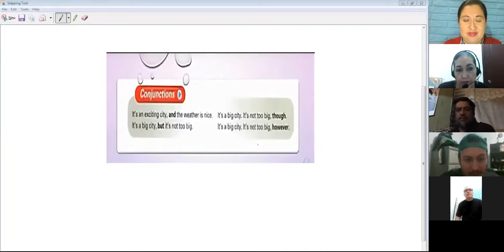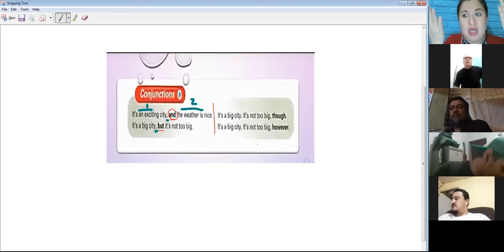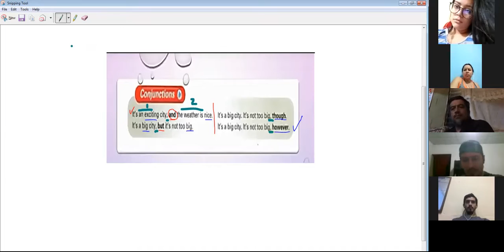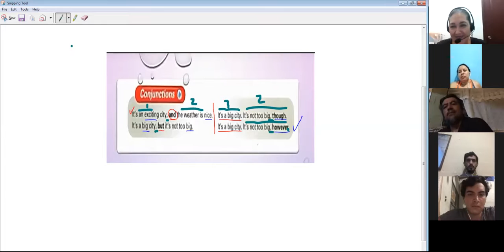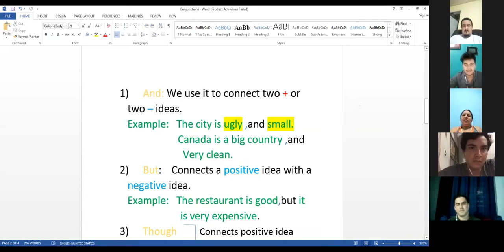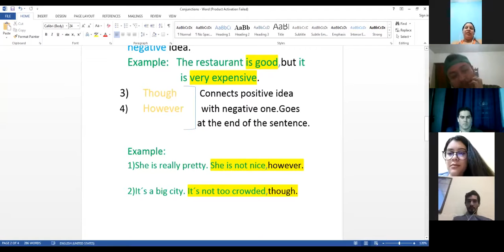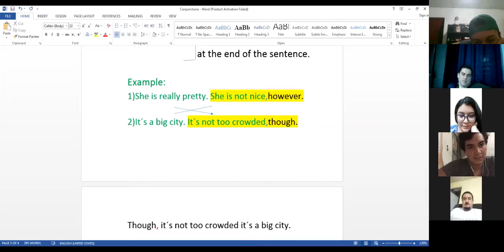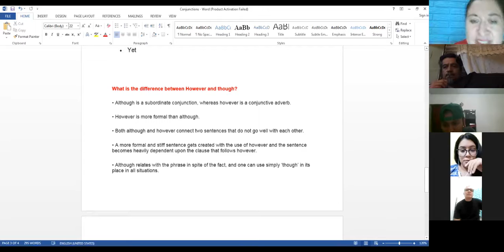Ingles Corporativo-Conjuntions (And,but,though,however).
In this session participants will know, identify and use conjunctions such as and, but, though and however.

En esta clase los participantes conocerán, identificarán y usarán conjunción tales como "y, pero, aunque, sin embargo."